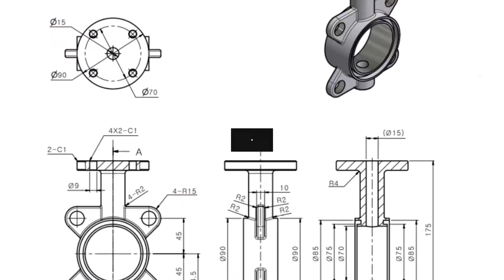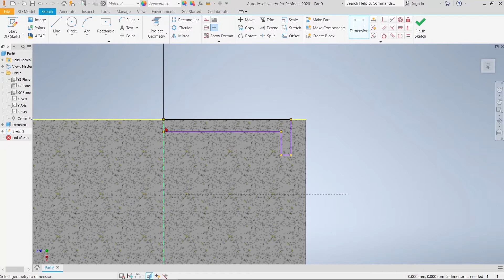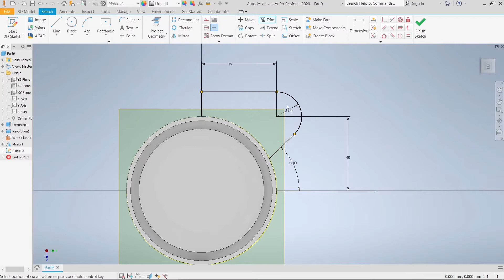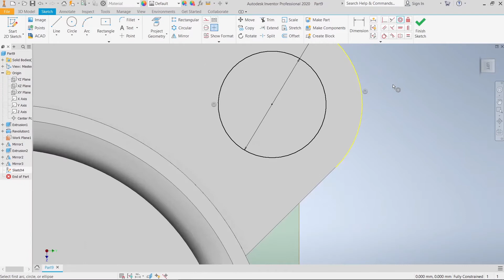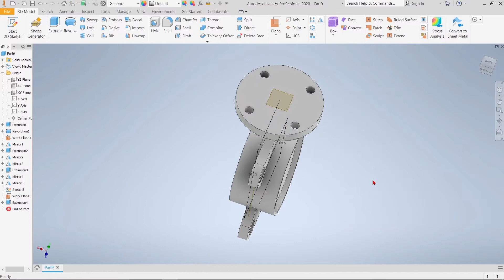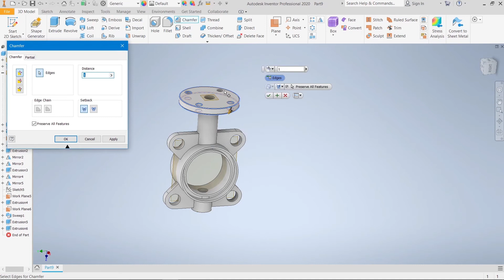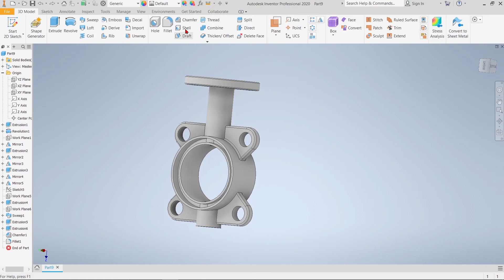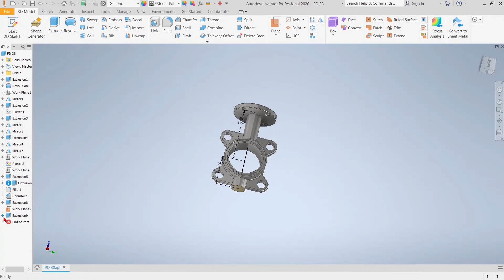PRACTICE MODEL DESIGN IN AUTODESK INVENTOR| BEGINNER DESIGN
🔆SOFTWARE USED:AUTODESK INVENTOR

CREDITS:
INTRO TEMPLATES & END CARD TEMPLATES TAKEN FROM TOPFREEINTRO.COM
YOU CAN SEARCH ALL TYPES OF INTRO THERE..!